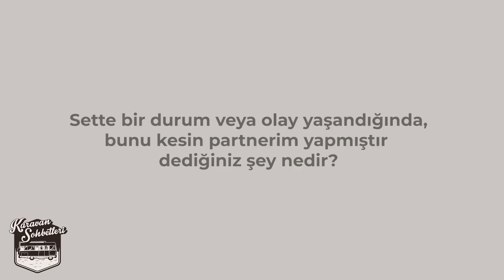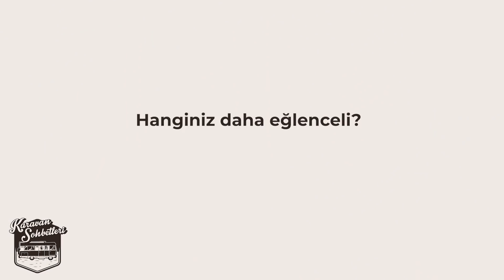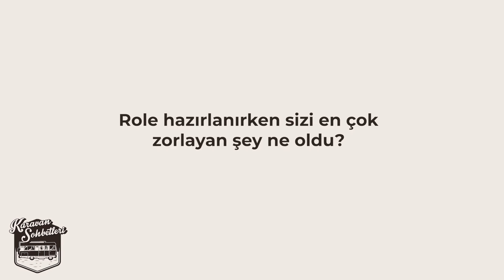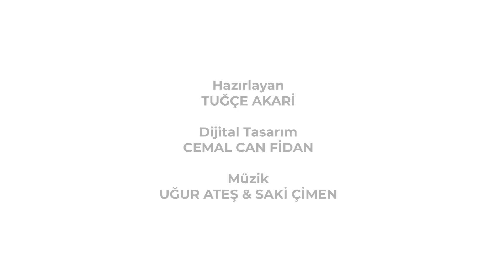Karavan Sohbetleri | Kubilay Aka - Ece Yaşar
Karavan sohbetleri başlıyor...
Bugünkü konuklarımız Çukur'un iki ünlü oyuncusu, Kubilay Aka ile Ece Yaşar